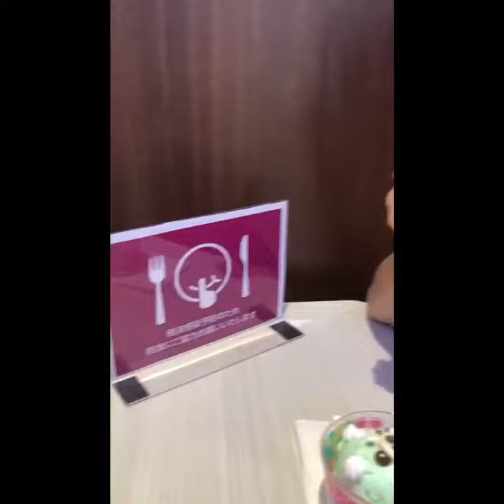❤︎はじめまして❤︎ リトルミスコンテスト2022 アンバサダーのももかちゃん＆ゆりえちゃんです♪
こどもが主役のミスコンテスト 『リトルミスコンテスト・リトルミスターコンテスト』（株式会社イン・ザ・フィールド企画、制作、運営）のお顔、リトルプリンセスとリトルプリンス の皆様をご紹介しております。